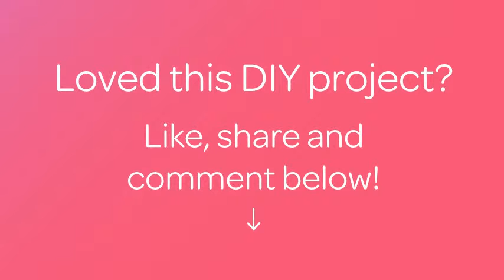Eine Schöne Sonnenblumen-Wandkunst Kreieren - DIY Home - Guidecentral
Über dieses DIY Projekt:
- Titel: Eine Schöne Sonnenblumen-Wandkunst Kreieren

Materialien:
- Papierbecher
- Plakatfarbe
- Pinsel
- doppelseitiges Klebeband
- Schere